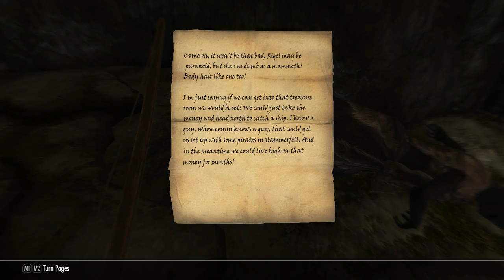Skyrim Special Edition (005) - Temple of Talos & Pinewatch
Discovered Temple of Talos and hunting for hidden treasure under Pinewatch